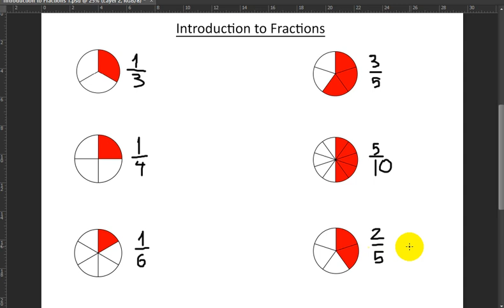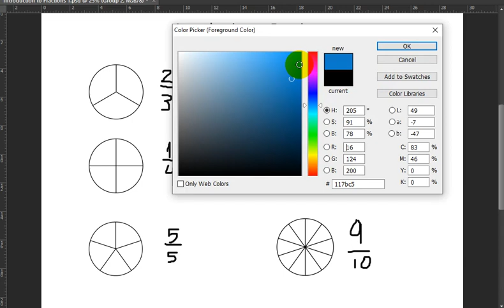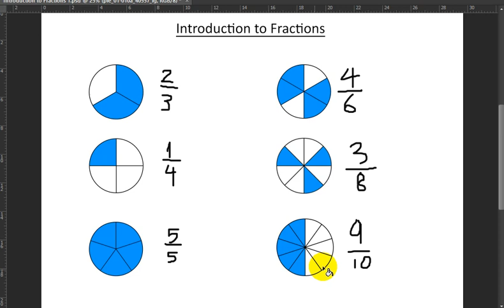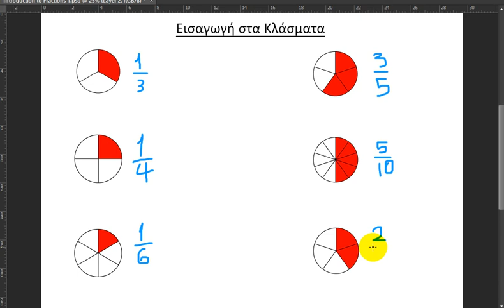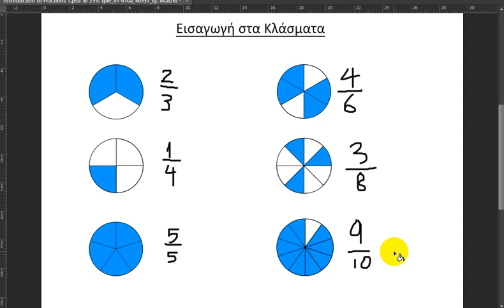Introduction to Fractions 2